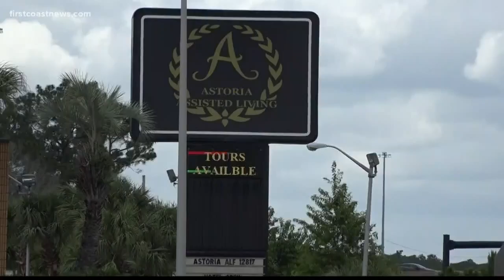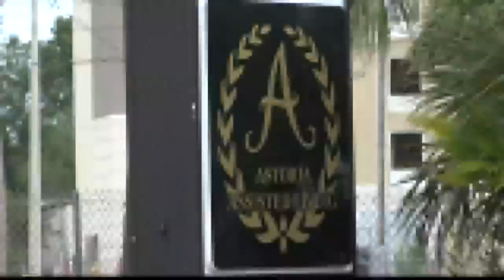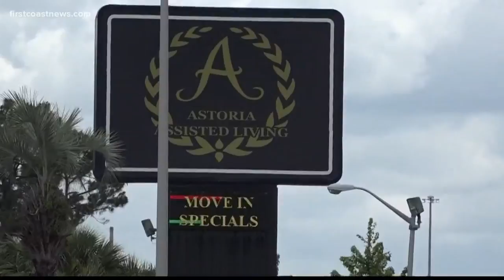Astoria Assisted Living residents forced to move out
Dozens of residents at an orange park assisted living facility are now in limbo after they found Medicaid will no longer fund their stay.